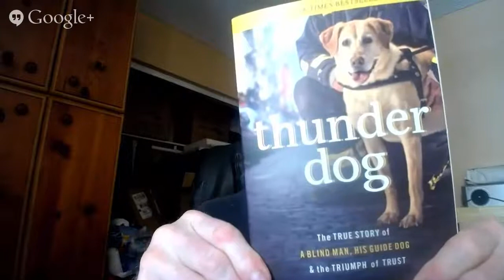Michael Hingson - Introduces Amazon Smile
Every purchase that you make through our Amazon Smile link will make a donation to help with providing technology to blind people who need it. Thank you for helping to make someone else's dream come true.